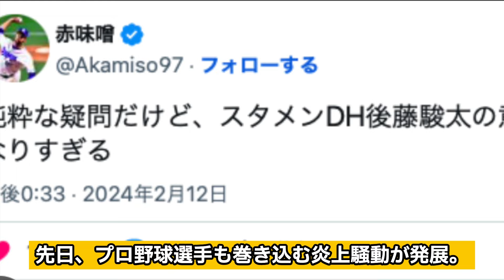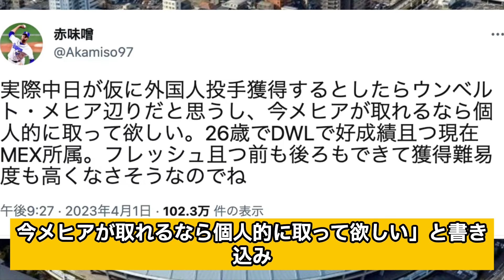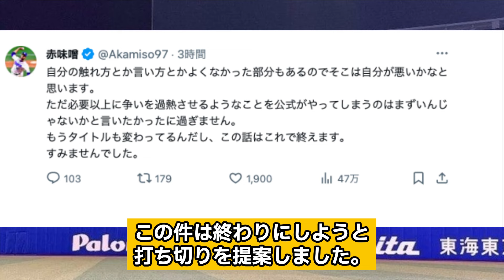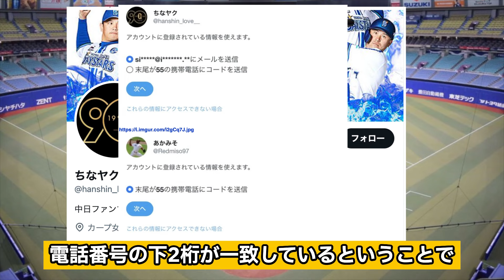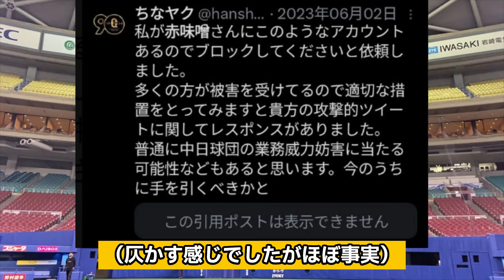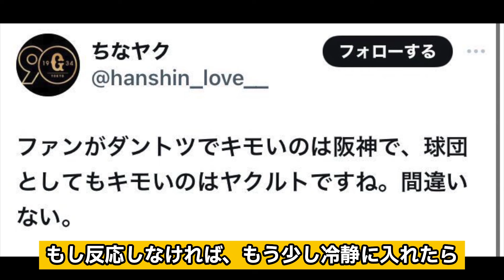赤味噌がアカウント削除、裏垢発覚で大炎上で”無敵の人状態”になっている現在に驚きを隠せない…中日公式に『雑音』扱いされたインフルエンサーが暴●連発の裏垢がヤバすぎる…【騒動まとめ・プロ野球】